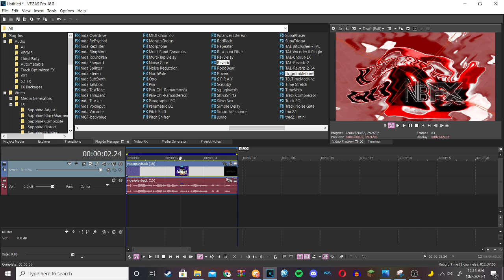How to make CocaColaup v1